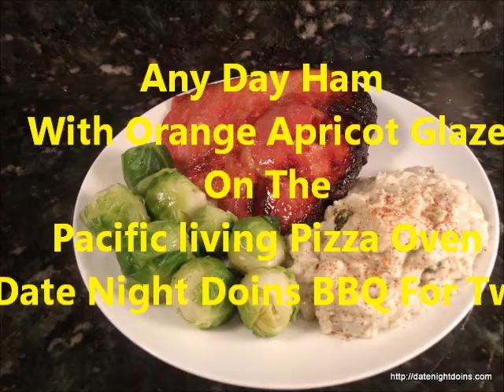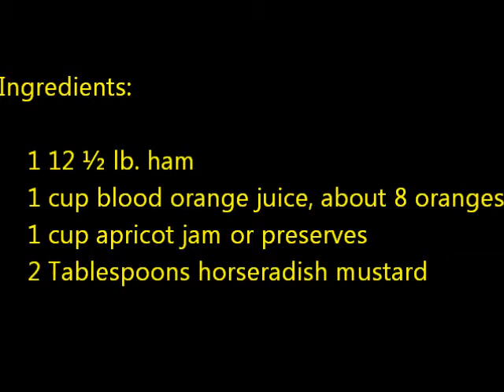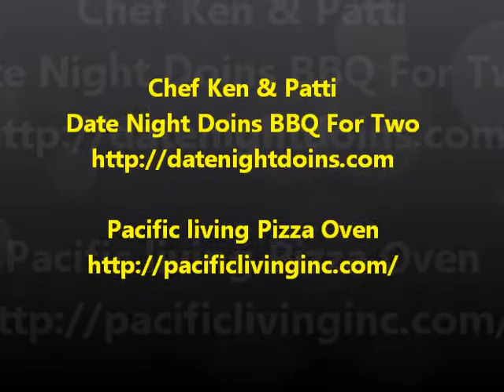Any Day Ham with Orange Apricot Glaze in the Pacific Living Ourdoor Oven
We get a lot of requests for holiday recipes. But, why wait for a special reason to have something delicious? Our friend Don from the Murrieta Farmer's Market gave us some juicy blood oranges and we definitely put them to good use. The markets here have already had hams on sale so here we go. Once again we show we can do just about anything on our Pacific Living Pizza Oven and soon we'll actually be doing pizza!